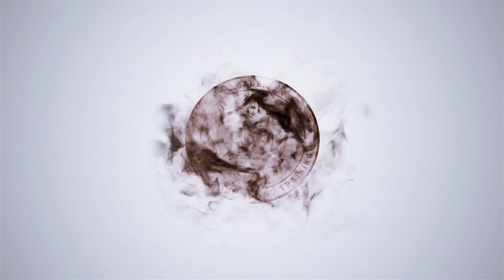TRÄNING MED ETT AV SVERIGES BÄSTA F15 LAG | FREDDIE ACADEMY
Freddie Academy och vår individuella tränare i Göteborg Liam Wohlén @FA_Limme genomför en träning med ett av Sveriges bästa F15 lag Jitex BK. Liam och Freddie Academy har varit en del av deras träningsupplägg de senaste veckorna där vi har jobbat efter vårt koncept med smågrupper och ett individuellt fokus. Fokuset har legat på att utveckla detaljer och egenskaper i spelet utefter olika spelares positioner. Små grupper på 6-8 spelare där spelarnas individuella utveckling ligger i fokus. Kommentera gärna vad ni tycker om vårt nya upplägg med längre YouTube videos för att få en inblick i Freddie Academy och arbetet vi lägger ner. Vi uppskattar också om ni kommer med tips och önskemål på vad ni vill se här på kanalen i framtiden.

“One Dream, One Goal, One Day”
Freddie Academy.